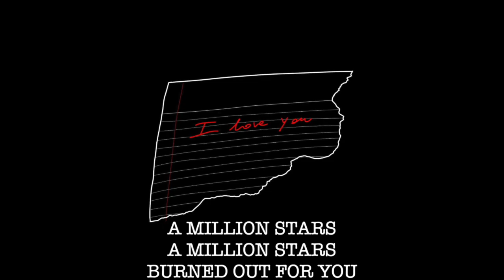SKYLER VITTORINI: COMPLETE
An original Spotify playlist is now available, containing all the music I've written, performed or produced so far.